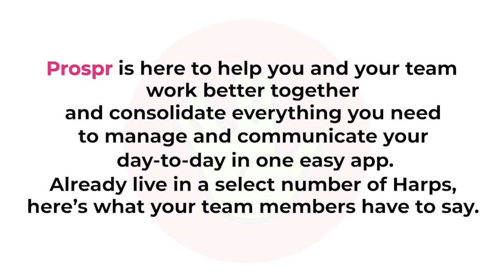Harps X Prospr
Harps Food Store employees love Prospr